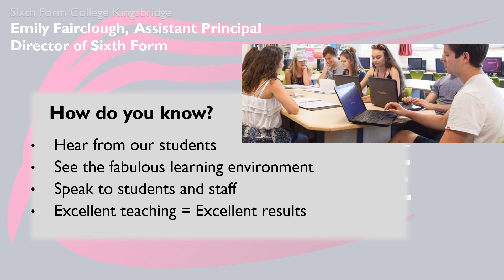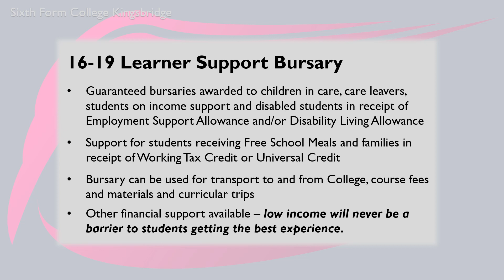Kingsbridge Sixth Form College open evening presentation 2022